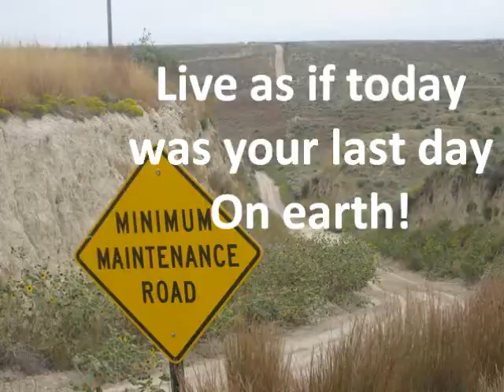6 Billion Will Die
What to do before you DIE